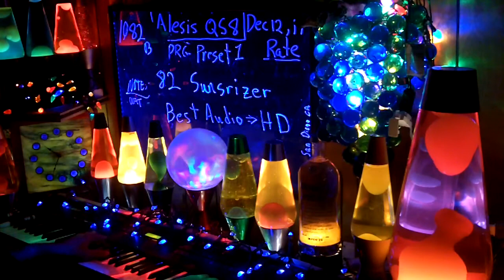1082b YT MrAlesisMan - Alesis QS8 - PRG Preset 1 - Sunsrizer - 082 ++